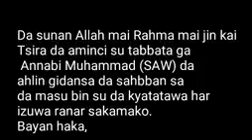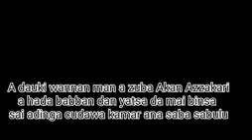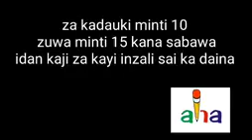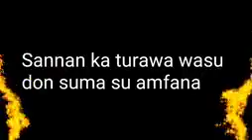February 13, 2020